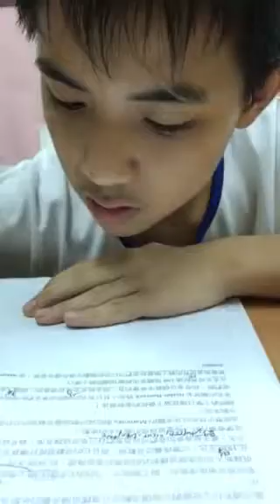容霆-空中英語教室-聖彼得堡國際爵士樂日